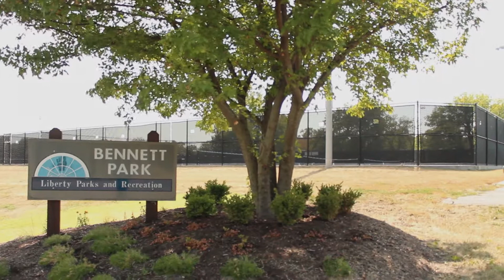The Citizens Band - playing in Liberty, Missouri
This is the first of some of the video we shot at the June and July "Liberty In The Park" concerts. Hope you enjoy a little snippet of "The Citizens Band."  And, YES, we all miss crazy Larry. (If you want to see video of him, go to our channel and search Larry King. He was a HOOT!)